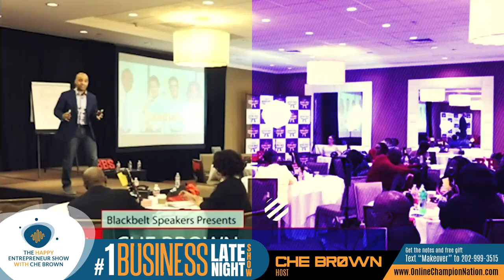It’s Never Too Late to Create the Life You Want with Megan DiMartino | Happy Entrepreneur Show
It’s Never Too Late to Create the Life You Want.  Doesn’t matter if you’re 25, 35, 55 or 85 — it’s NEVER too late to change your priorities.  Because that’s what creating the life you want is really about: changing your priorities. Making room for more meaning. Figuring out how to focus on what really matters to you.  Join Megan DiMartino as she shares: It’s Never Too Early or Too Late To Create The Life Of Your Dreams, Monday, 11/9 @ 11:00 pm Eastern watch live in HD get the notes and replay.

Who is Megan DiMartino?

Megan Di Martino is a lifelong creator of beauty, beginning her career in the fashion-beauty industries during the early 70’s in New York City.

Over the last 25 years, Megan Di Martino has been one of the pioneers in result-oriented medical grade skin care. She has built two skin care lines, Glycolique and Novita Spa Clinical products which are sold to salons, spas, medical spas and are also available on novitaspa.com. She was the first to launch result-oriented skin care.

In 2005, she opened her award winning “Hybrid Concept,” the Novita Spa and Medical Rejuvenation Clinic. It combines Luxury Spa Services, Clinical-Medical Spa and Regenerative Stem Cell Wellness and Aesthetic Treatments.

In 2019, she published her first book “Hope and Possibilities Just Over the Horizon. It’s Never Too Early or Too Late to Create the Life of Your Dreams.” In her book, she shares her story - the journey of a female entrepreneur who began her businesses long before it was widely acceptable for a woman to follow her dreams and fulfill her goals in business.

Only 4% of women-owned companies get to 1 million, Megan, has done it twice. She shares her experience online & hosts the UNIQUE LEADERS PODCAST to encourage entrepreneurs to share their stories. Today, her purpose is to help others to identify their passion and then actualize their dreams and goals through her consulting, training and coaching programs.

get the notes and replay.